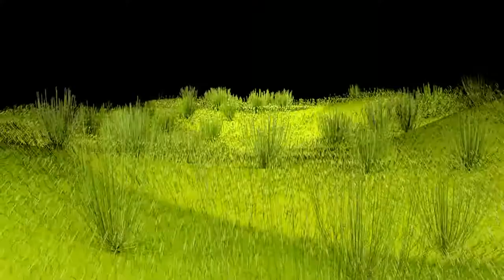linux xubuntu 11.10 - two monitors 19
HW: PC2, 3 GHz intel core 2 duo, 3.5 GB ram, 1 TB hdd, nVidia GeForce 9600 GT/TOP asus, 2 x 19" monitors (Belinea + Hyundai)
OS: Linux Xubuntu 11.10, xfce 4.3.
Result: Any cinema or movie work very well on single / two horizontall spawn monitors. Now plays Starwars 3.